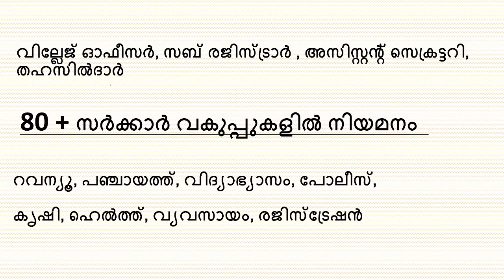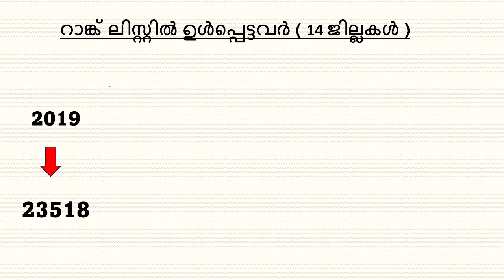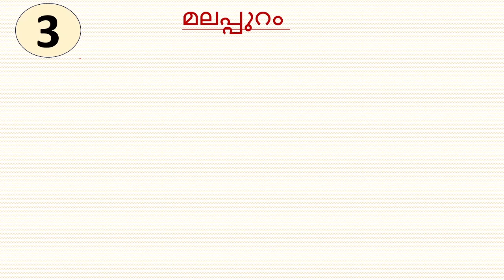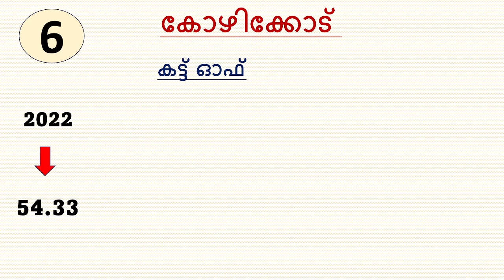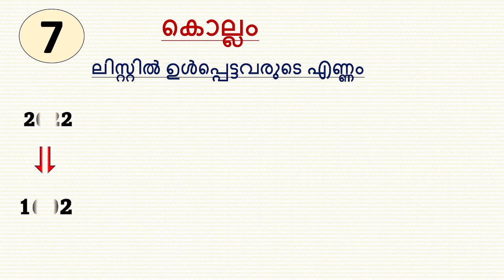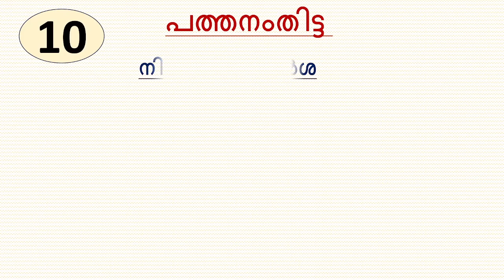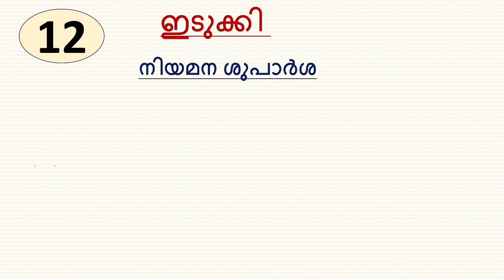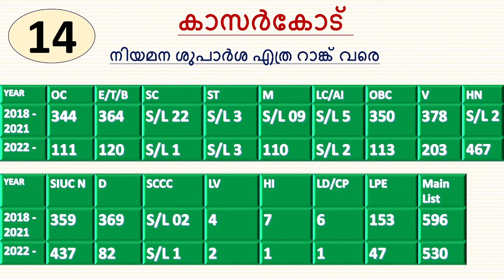LD Clerk | കഴിഞ്ഞ 4 Rank List ലെ നിയമനം അറിയാം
കഴിഞ്ഞ 4 റാങ്ക് ലിസ്റ്റിലെ ( 2019, 2016, 2013, 2010 )
1) അപേക്ഷരുടെ എണ്ണം
2) Cut off,
3) Advice,
4) Rank List Details
എല്ലാം ജില്ലകളുടെയും കണക്ക് ചര്‍ച്ച ചെയ്യുന്നു